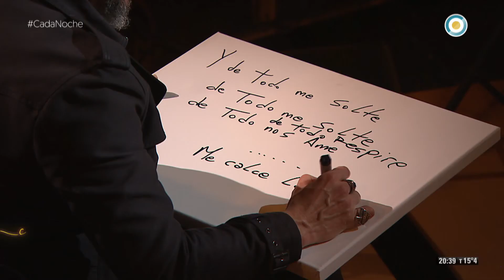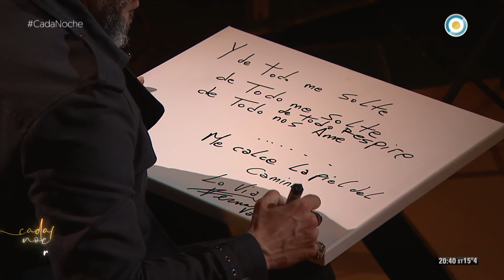Fernando Ruiz Díaz en Cada noche música (3 de 4)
Fernando Ruiz Díaz recorrió su vida y su carrera artística junto a Marcelo Moura. con confianza y admiración, el guitarrista conversó acerca de sus influencias musicales y su pasión por la elaboración de vinos.

Emitido por la Televisión Pública Argentina el 20 de octubre de 2019.